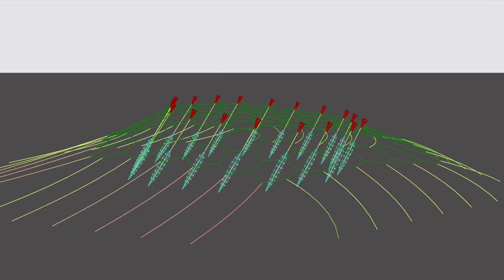Kite Turbine Development at windswept short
Developing clean tech deployment at scale using kite turbines

KiteTurbines are kites deployed in networks for high speed, high power, high altitude, high area, low mass, low cost operation.

We're automating the deployment in several ways.
Next test is a 10kW system with a backline handler bot.
After that networks of networks and offshore.